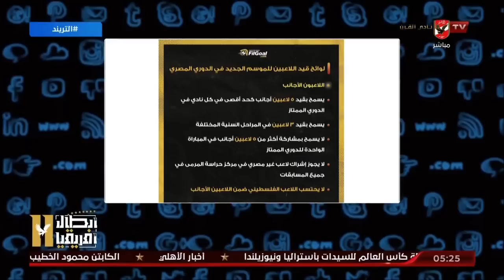محمد سعيد: الإتحاد المصري يعتمد شروط القيد في الموسم الجديد.. ومفاجأت في اللوائح